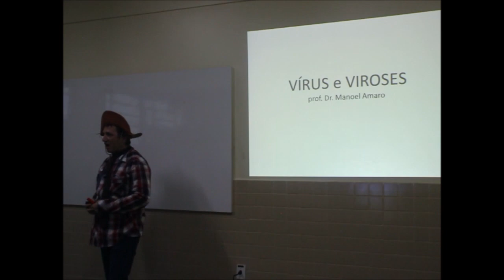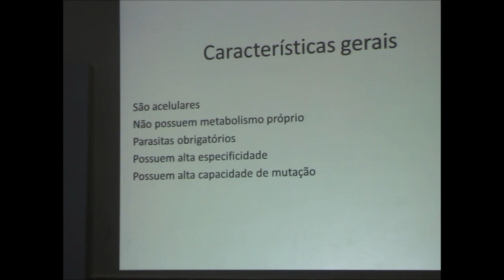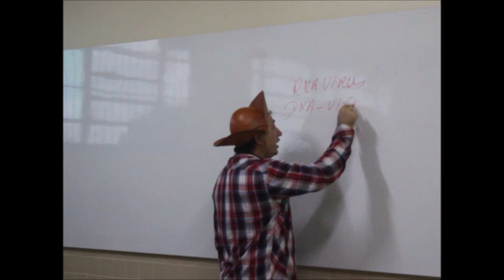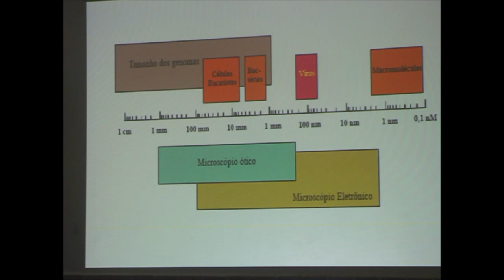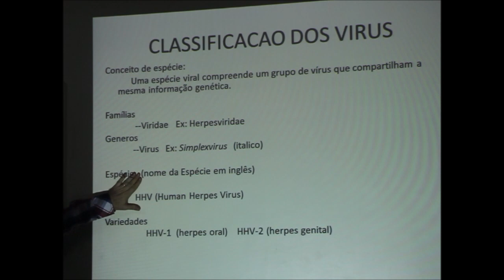RESUMO SOBRE VÍRUS AGORA VAI ENEM 2018